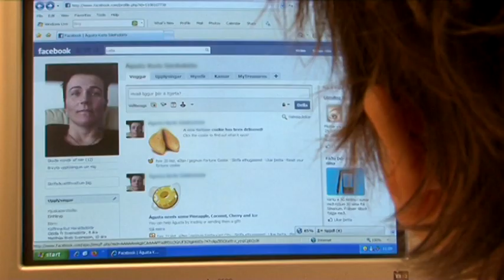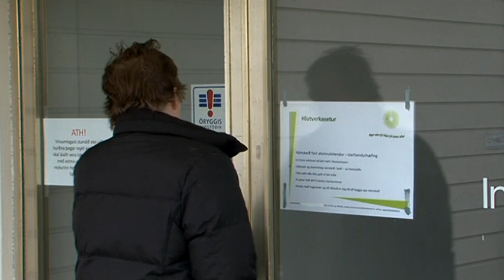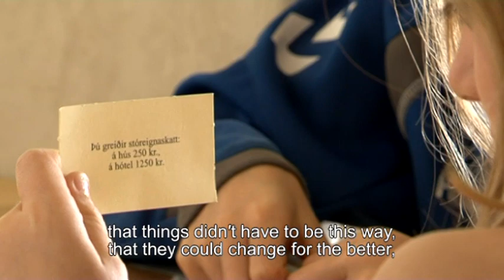Getting out of Poverty - Agusta -- Iceland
In Iceland, the threshold for being at risk of poverty is EUR 1,611 with 10 % of the population subsequently at risk of poverty and social exclusion. Augusta, diagnosed with a sever mental illness, lives alone and is unemployed. Thanks to the help she got from the Hlutverkasetur centre, which gives her the opportunity to meet people and to take part in activities at her own pace, she is slowly moving back into society.